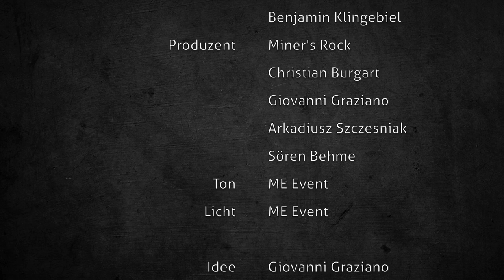Axel Prahl - Wenn zwei zueinander passen (live durch den Welterbefilter) beim MINER'S ROCK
Danny Dziuk, Axel Prahl und sein Inselorchester beim MINER'S ROCK am 16. Dezember 2016 in Goslar. Dieses Video entstand nach einer Idee von Giovanni Graziano und Christian Burgart als Welterbefilter.